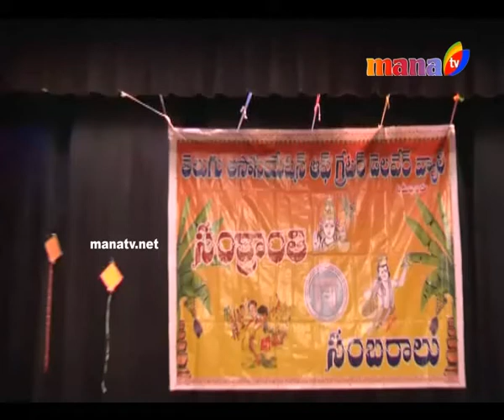TAGDV Sankranthi Celebrations | Mana TV